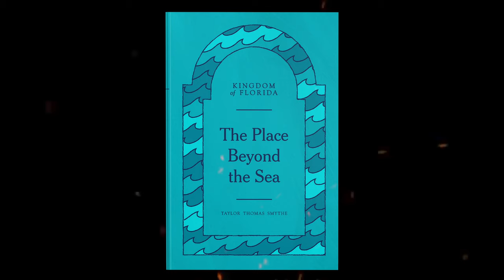Kingdom of Florida: The Place Beyond the Sea | Book Trailer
The jungle is on fire. Four children are trapped in two separate worlds. A dangerous journey awaits. Kingdom of Florida: The Place Beyond the Sea. Available now